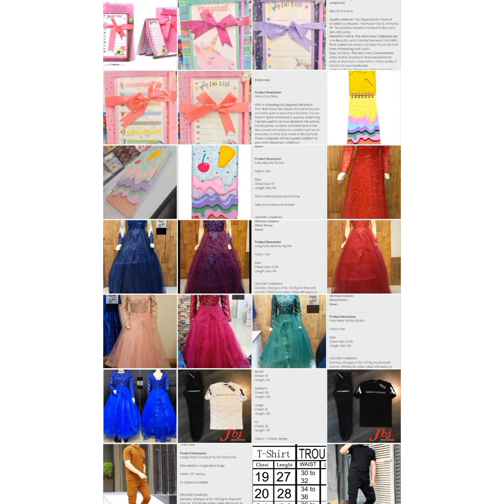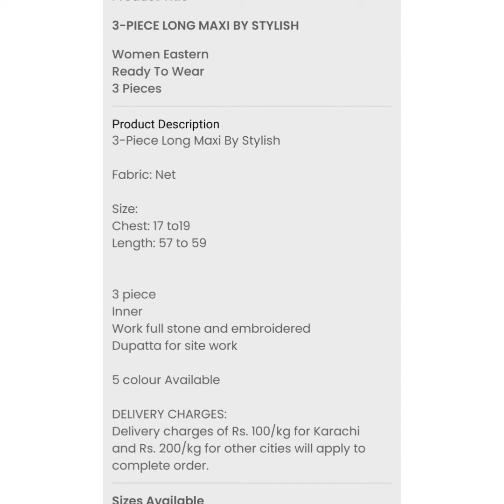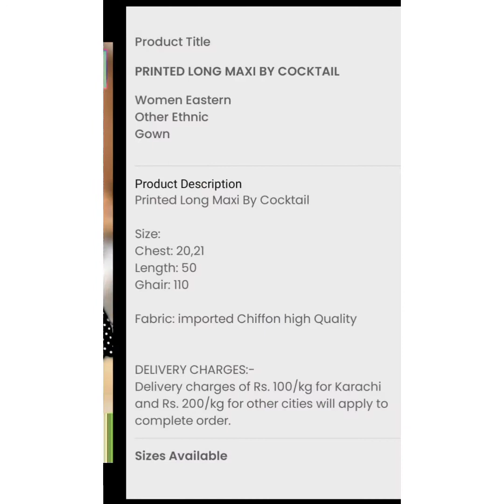Latest and most beautiful stylish and outstanding Designers net maxi designs|*Low price*fairy maxi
Latest and most  beautiful stylish and outstanding Designers net maxi designs|*Low price*fairy maxi in Pakistan

*heavy Mirror work 🪞 with Heavy Embroidery  Sleeves & Bottom* 😍
*Front bottom miror plus Zari Embroidery &back bottom Zari work*
Chest 20
Length 52
Flair 130+
Stuff
Chiffon
Inner Malai

Hand embroidery dresses|Eid dress designing ideas|decent and unique embroidery |zardosi blouse border tutorial|zardosi work blouse|aari embroidery| zardosi
**Low price**🤩😱 fairy maxi in Pakistan-fairy maxi designs 2022|by mehvishriaz

Gourgeous net fabric party wear long frocks designs for girls 2022 party wear dresses

preloved maxi frocks / used fancy blouse/ladies top/ used kids frocks

Online Saree Shopping in Pakistan 🌺🌺pink saree wearing🌺saree fashion🌺saree dropping🌺 New saree designs😍😍online saree😍😍super and very beautiful saree collection with shopping 🥰🥰Latest stunning party wear saree🥰🥰🌺🌺Latest stunning party wear saree with price🌺🌺Georgette saree🌺🌺Beautiful silk saree draping with perfect pleat guide setp by step for weddings#pink
2022 party ware trending suit designs|Punjabi embroidery suit big sale alerts flat90% discount offer

Maria b bridal and party wear dresses

branded cut pec factory rates|all branded suit discount offer|ladies suit

ladies#sapphire